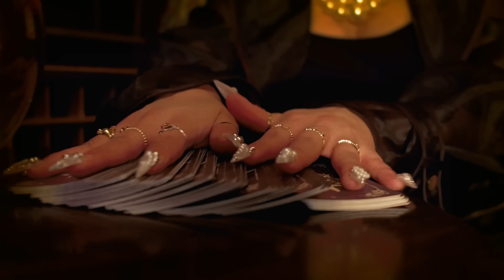DVYNUZ - OBSESIÓN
DVYNUZ - Obsesión (Official Music Video)

Song by: DVYNUZ
Music Production: Marco Angel
Lyrics: Stef Angel and Judy Aban
Mix and Master: MGB MUSIC
Director: Brett Gentry
Videographer: VIDEO HOT ROD
Edited by: Brett Gentry

Special thanks to MGB MUSIC and VIDEO HOT ROD!